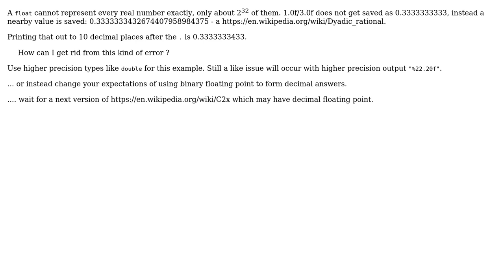Error comes out with precision, how can I get rid from this?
With thanks & praise to God, and with thanks to the many people who have made this project possible! | Content (except music & images) licensed under CC BY-SA | Music | Images & others | With thanks to user Empty user chux - Reinstate Monica and the Stack Exchange Network Trademarks are property of their respective owners. You are responsible for your own actions.